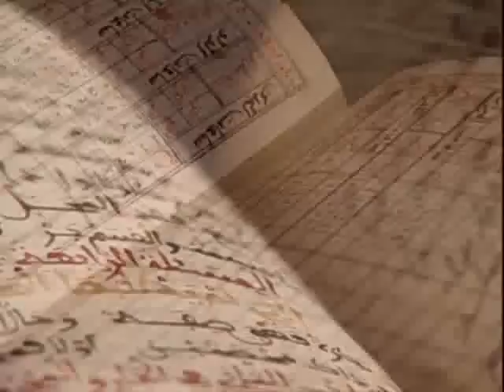Legado Andalusí - 01. Origen de Al-Andalus (3/3)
Esta es una serie de documentales realizada en 2002 por Ático Siete, Canal Sur, 2M (TV pública de Marruecos), Fundación El Legado Andalusí y la Consejería de Cultura de la Junta de Andalucía.

En ella se muestra un viaje por la historia y la civilización hispanomusulmana, una cultura singular que hizo avanzar las ciencias, la técnica y las artes durante la Edad Media. La serie rastrea en España y Portugal, en los países árabes y en Latinoamérica el legado que ha dejado Al-Andalus.

Esta compuesta por 4 DVD's que se dividen en 14 episodios:

01 El Origen de Al-Andalus
02 El Emirato de Al-Andalus
03 El Califato Omeya de Cordoba
04 Los Reinos de Taifa
05 Los Almohades
06 El Emirato Nazari
07 Mudejares y Moriscos
08 Redescubriendo Romantico de Al-Andalus
09 Ciudades Andalusies
10 Castillos y Fortalezas de Al-Andalus
11 El Mudejar del Islam al Nuevo Mundo
12 La Agricultura y el Agua
13 Vida Cotidiana de Al-Andalus
14 Musica y poesía en Al-Andalus

01 El Origen de Al-Andalus

El Islam nació en Arabia a principios del siglo VII en una sociedad de nómadas y comerciantes donde surgió la figura de Mahoma. La doctrina expresada por Mahoma en el Corán estaba destinada a ser el epicentro de la vida de un gran número de pueblos. Entre ellos, el que habitaba la Península Ibérica, conquistada por el Islam en el año 711, cuyo destino quedaría unido a esta civilización durante ocho siglos.

This is a documentary made in 2002 by Ático Siete, Canal Sur, 2M (Morocco public TV), Andalusian Legacy Foundation and the Ministry of Culture of the Junta de Andalucía.

It shows a travel through the history and civilization Hispanic-muslim, a unique culture that was advanced in science, technology and the arts during the Middle Ages. The series tracks in Spain and Portugal, Arab countries and Latin America the legacy of Al-Andalus.

This includes 4 DVD's which are divided into 14 episodes:

01 The Origin of Al-Andalus
02 The Emirate of Al-Andalus
03 The Umayyad Caliphate of Cordoba
04 Taifa Kingdoms
05 The Almohad
06 The Emirate Nazari
07 Mudejar and Morisco
08 Rediscovering Romantico of Al-Andalus
09 Andalusian towns
10 Castles and Fortresses of Al-Andalus
11 Mudejar Islam to the New World
12 Agriculture and Water
13 Daily Life of Al-Andalus
14 Music and poetry in Al-Andalus

01 The Origin of Al-Andalus

Islam was born in Arabia in the early seventh century in a society of nomads and traders where did the figure of Muhammad. The doctrine expressed by Mohammed in the Koran was intended to be the epicenter of the life of a great number of people. Among them, who inhabited the Iberian Peninsula, conquered by Islam in 711, whose fate would be linked to this civilization for eight centuries